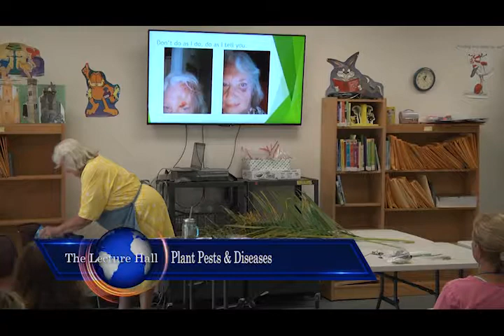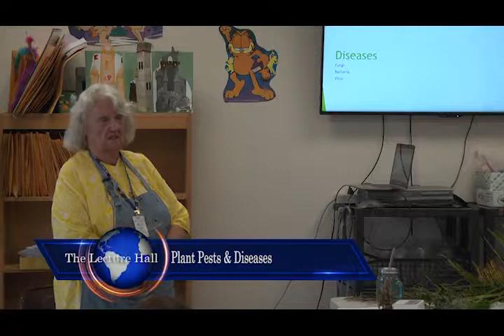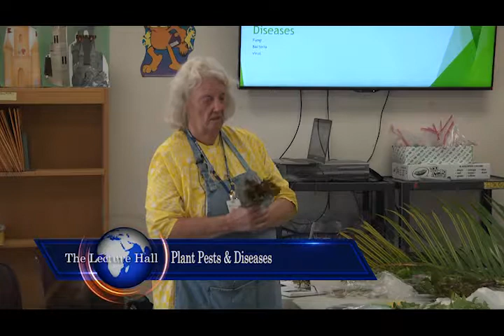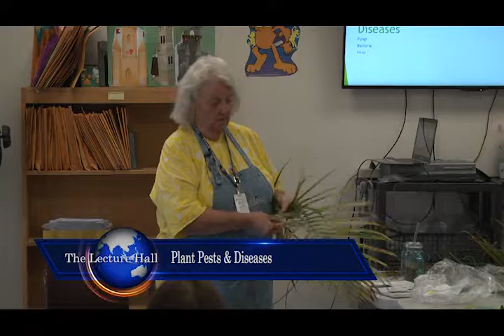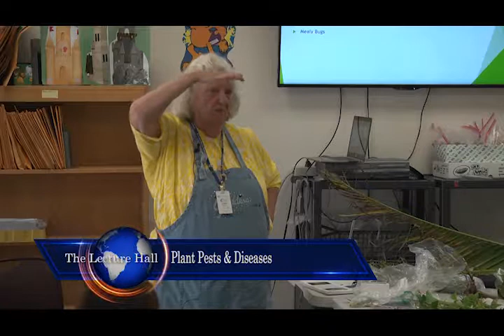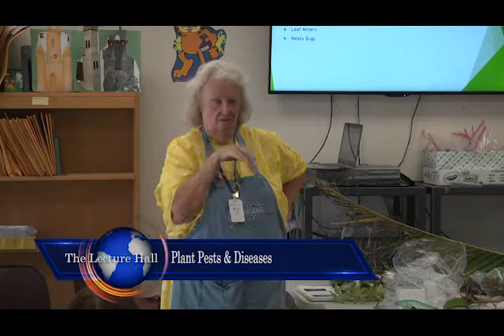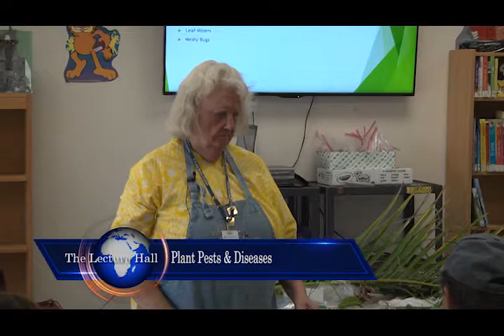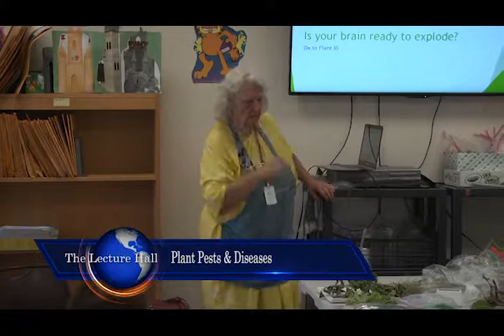Lecture Hall Plant Pests & Diseases 2018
Lynda Salsbury, Certified Master Gardener, discusses plant pests and diseases with her audience.